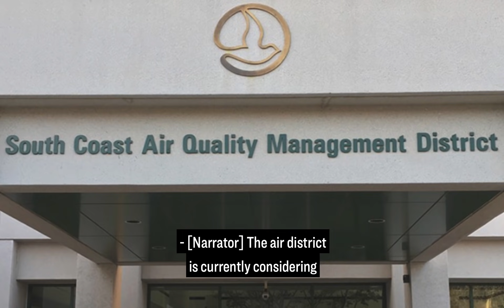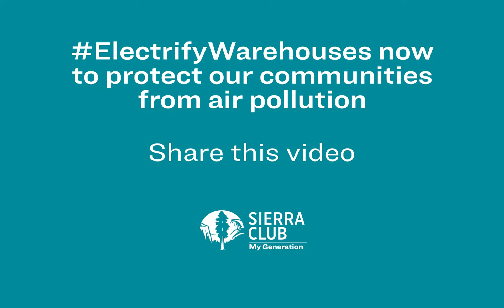A Journey to Clean Air: Curbing Warehouse Pollution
Southern California has the worst air quality in the nation because of gas and diesel trucks that carry our cargo in and out of the state. The South Coast AQMD has the responsibility and authority to protect our health and clean up our air. The communities of Southern California can't wait.

The Sierra Club is the most enduring and influential grassroots environmental organization in the United States. We amplify the power of our 3.5+ million members and supporters to defend everyone’s right to a healthy world.